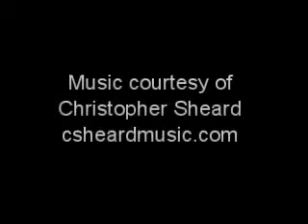Joye Nyadco, "Trouble on the Wing"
Nursing Home CNA Joyce Nyadco talks about a troublesome co-worker and how she and the other CNAs sorted things out.